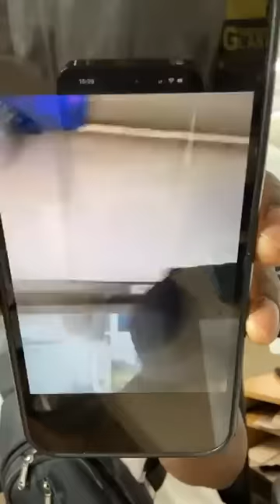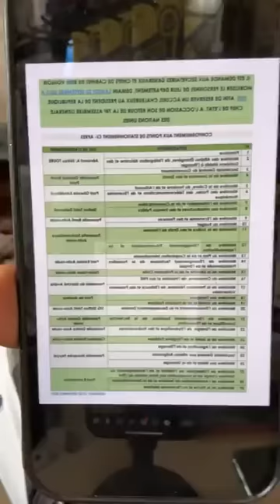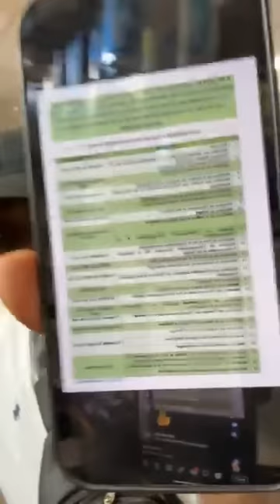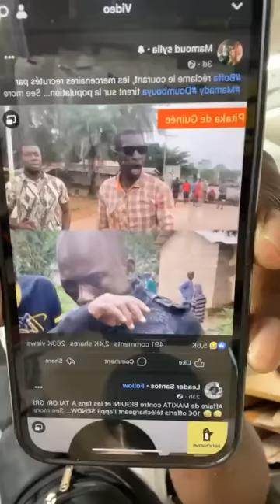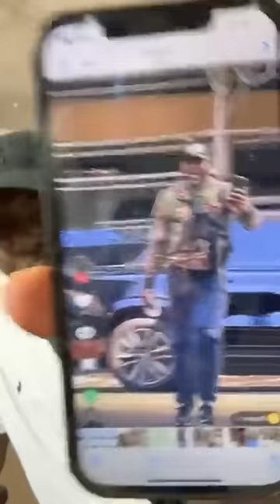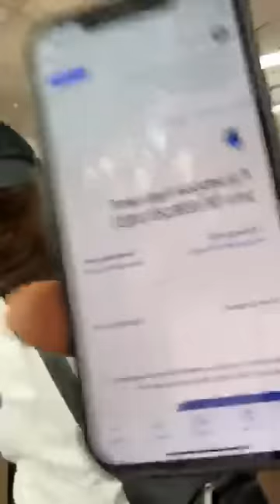LES PERSONNES PAYÉES POUR ACCLAMER MAMADI DOUMBOUYA LA PREUVE EN IMAGE